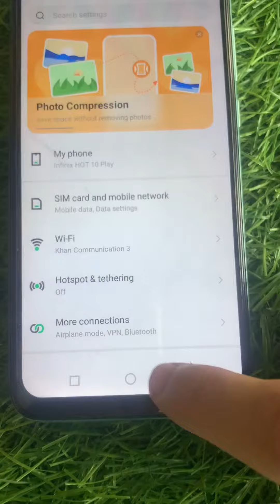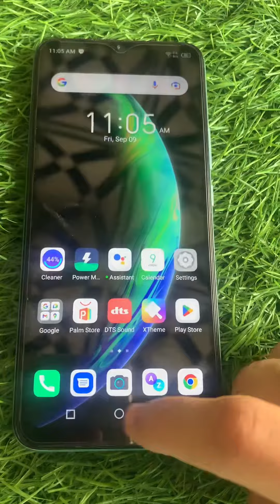Infinix Mobile settings | Infinix Mobile ki settings kasay karay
Hi guys is video may manay apko Infinix original phone or copy phone kay baray may bataya howa ha kay ap apna Oreginal phone ko kasay check karay ager apko ya mare video achi lage to like share zaroor karma thanks for watching